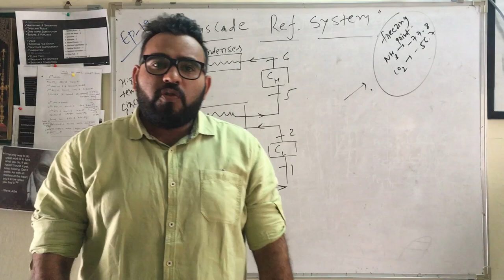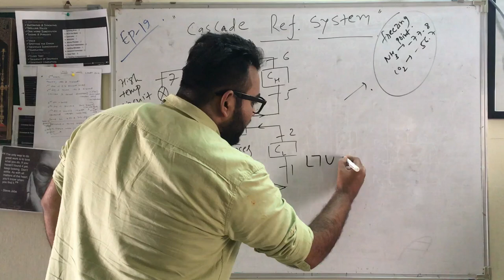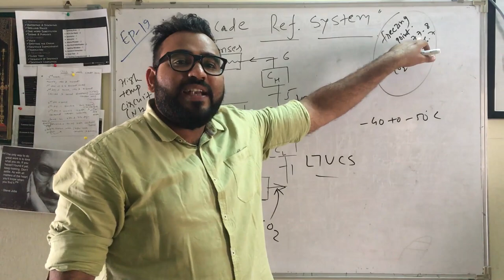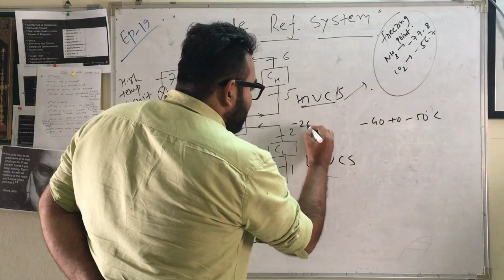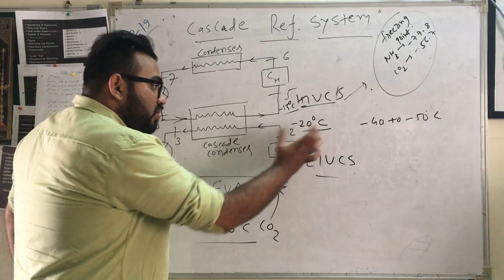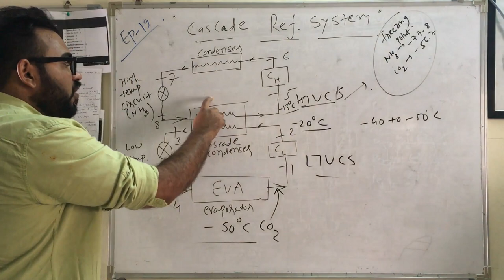Cascade refrigeration system